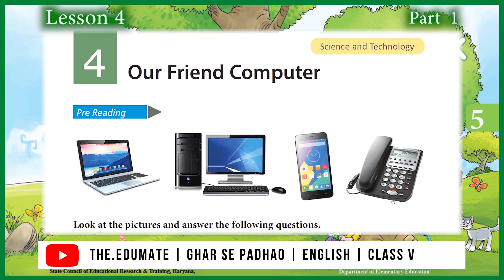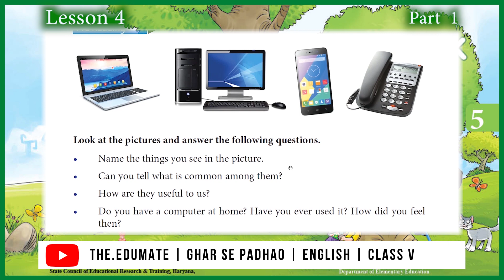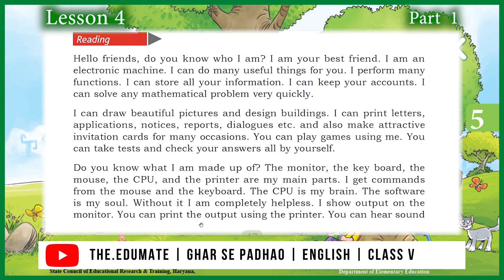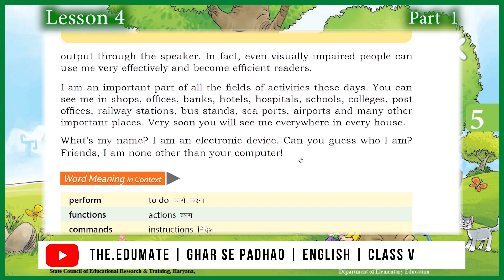Class 5 English | Lesson 4 | Our Friend Computer | Part 1 | Reading | eduMate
Our Friend Computer
Subject : English

tutoring gen-Next
***like 'n' share the video to reach more

Video Created By :
Mandeep Deswal